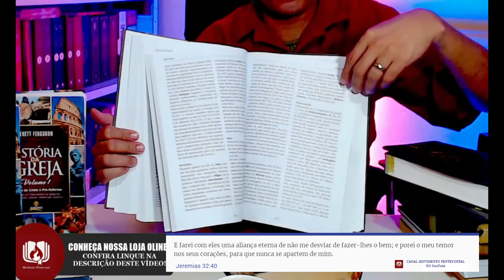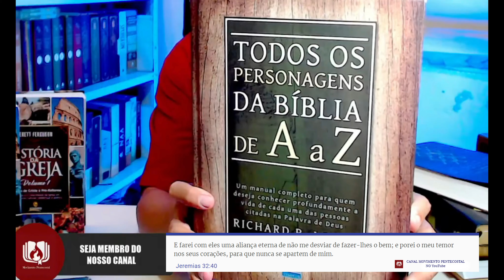Livro Todos os personagens da bíblia de A a Z / Dica de leitura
Compre seu livro deste vídeo conosco!
envio imediato
Compre a Nova enciclopédia dos personagens bíblicos
envio imediato!